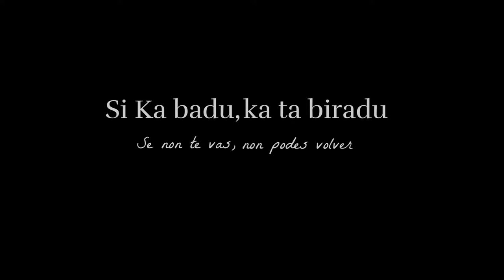WIFTCYIFF 2023 - Si ka badu, ka ta biradu by Sonia Díaz and Óscar Vázquez - Trailer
WIFT DOC FF Si ka badu, ka ta biradu (If you don't go, you won't come back) - Sonia Díaz & Óscar Vázquez, Spain, 2023, 55’
Synopsis: If you don't go, you won't come back portrays the role migrant women assume in the survival and welfare of their families, on both sides of the migratory flow. Four generations of Cape Verdeans migrant women tell their life stories to the camera and, by doing that, they draw a faithful portrait of international and sexual division of care labor.

WIFT DOC FF Si ka badu, ka ta biradu (If you don’t go, you won’t come back) - Σόνια Ντίαζ, Όσκαρ Βάσκεζ, Ισπανία, 2023, 55’
Σύνοψη: Το πορτρέτο του ρόλου που αναλαμβάνουν οι μετανάστριες στην επιβίωση και την ευημερία των οικογενειών τους και από τις δύο πλευρές της μεταναστευτικής ροής. Τέσσερις γενιές μεταναστριών από το Πράσινο Ακρωτήρι της Αφρικής διηγούνται τις ιστορίες της ζωής τους στην κάμερα και σκιαγραφούν πιστά τον εθνικό και φυλετικό διαχωρισμό στον τομέα της εργασίας της φροντίδας.